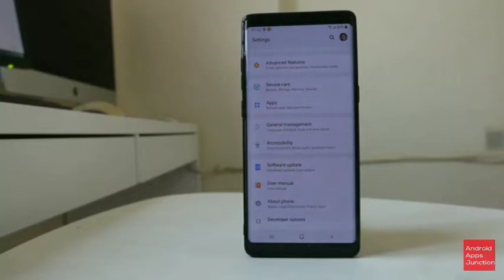How to fix lag problem in Vivo phone, (How to stop Background Running App in Vivo phone 100% work)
Hi guys
How to fix lag problem in Vivo phone, (How to stop Background Running App in Vivo phone 100% trick work)

Hi Guys I Hope U Like This Video So Show Your Love And Support .Also Subscribe my Channel For Amazing Gaming, Tips And Tricks, All New Update Instructions , Gameplay Videos with Fun And Like And Subscribe

Discord server